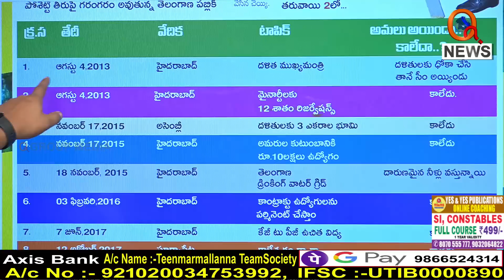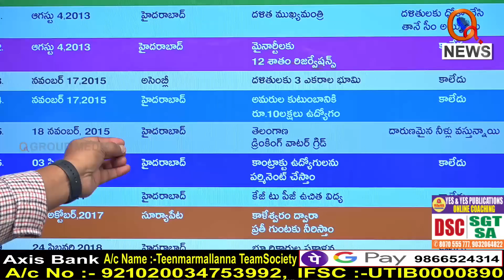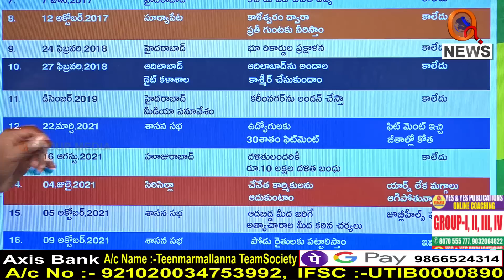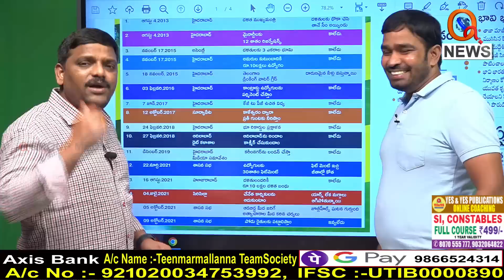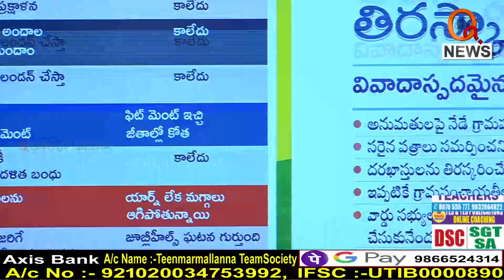పెద్ద కొడుకు ఉద్దెర ముచ్చట్లు...|| TeenmarMallanna || QNews || QNewsHD